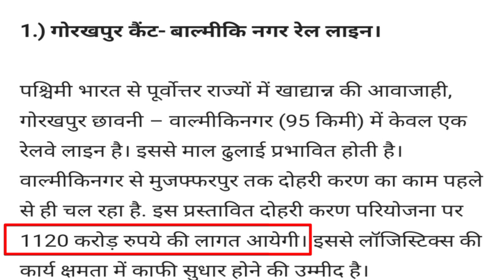muzaffarpur to Gorakhpur new railway line मुज़फ़्फ़रपुर नरकटियागंज गोरखपुर तक नई रेल लाइन बनेगा